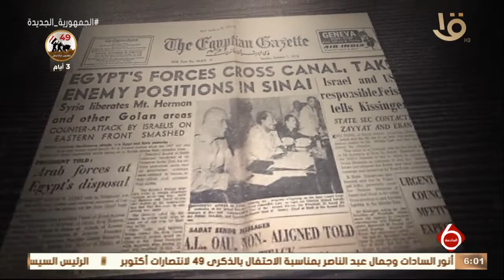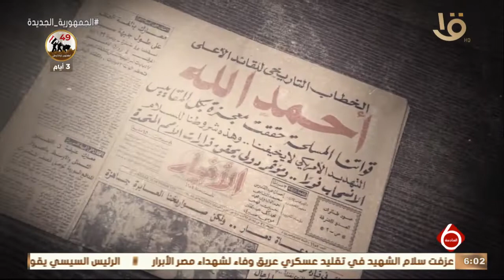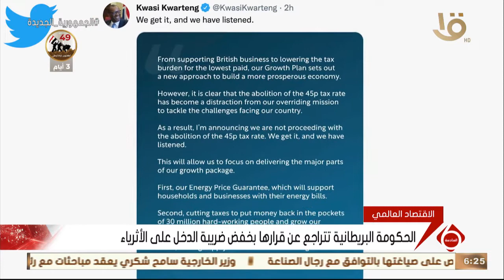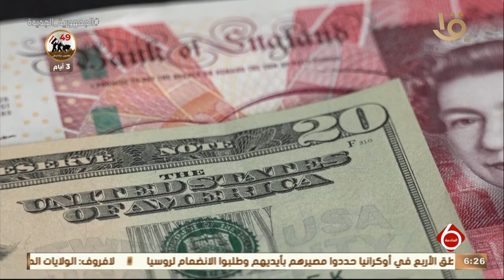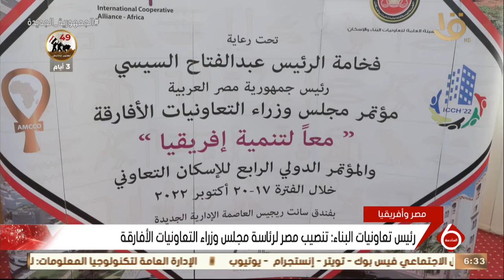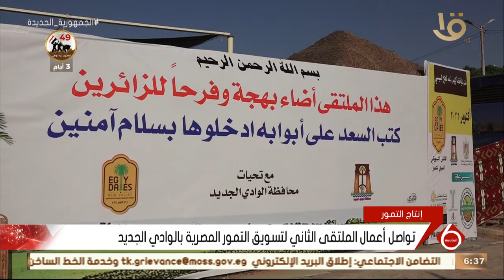نشرة السادسة | أهم الأخبار السياسية والأقتصادية ..محليا وعالميا الحلقة الكاملة 3-10-2022